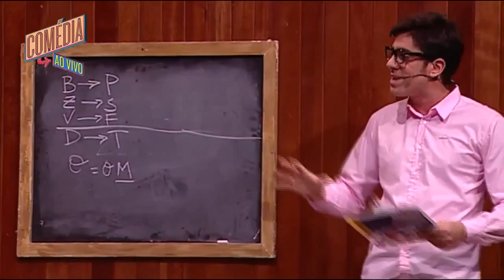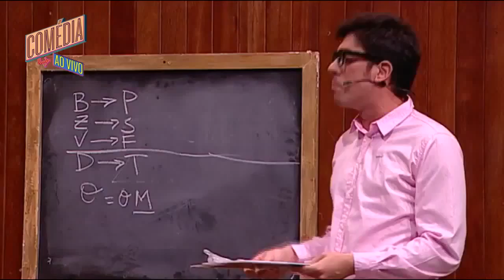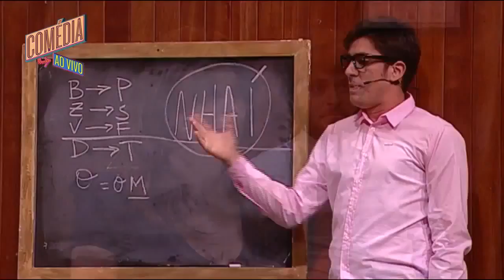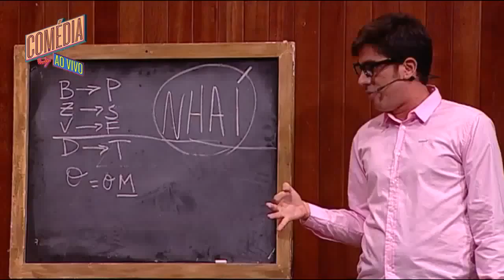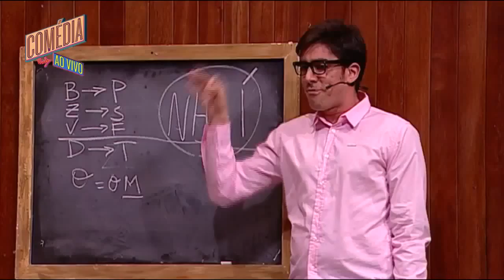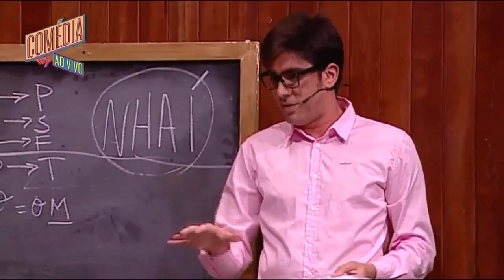Aula de bichês (com áudio sincronizado) - Marcelo Adnet MTV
Marcelo Adnet em uma de suas atuações mais engraçadas.